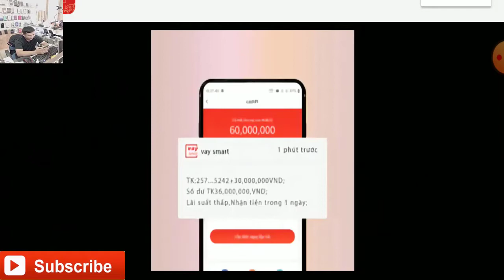Guessing jigsaw puzzles for kids / fun children's music Ep.1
© Bản quyền Video thuộc về Chun Quần Gaming
© Copyright by Chun Quần Gaming ☞ Do not Reup